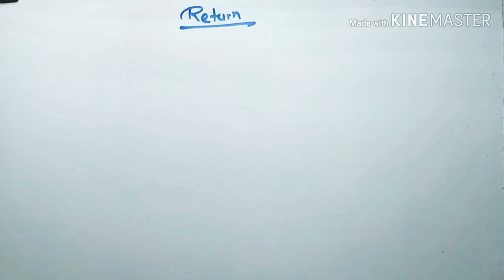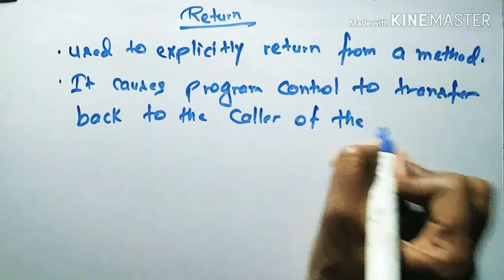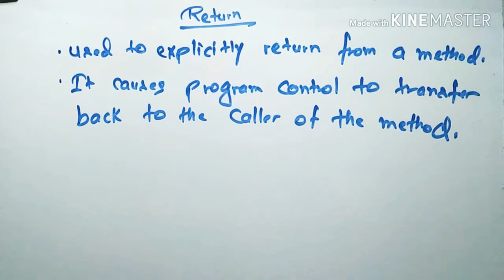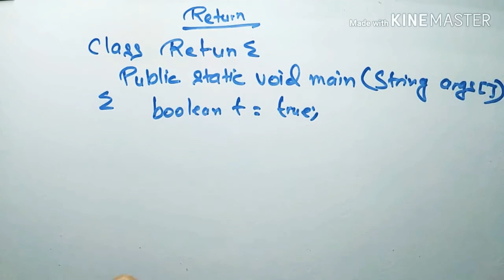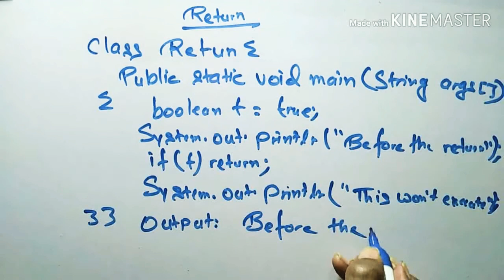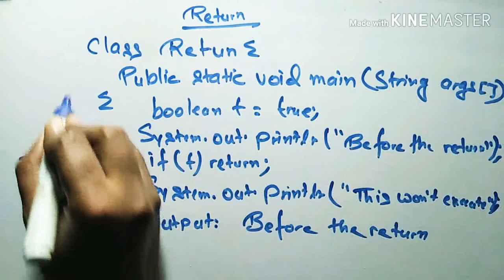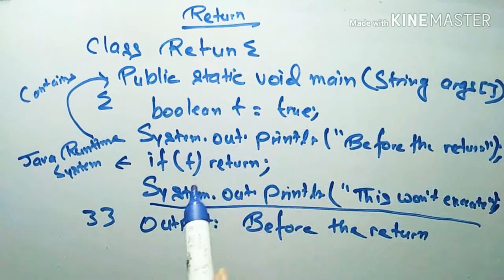Jump statement Return